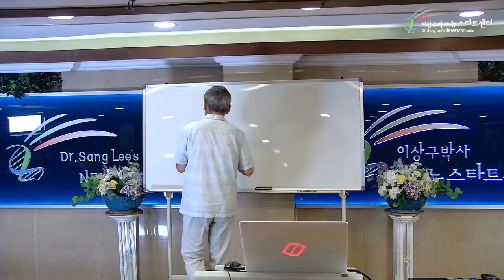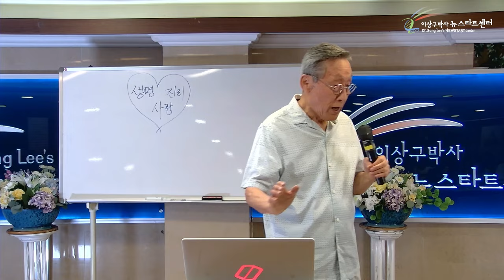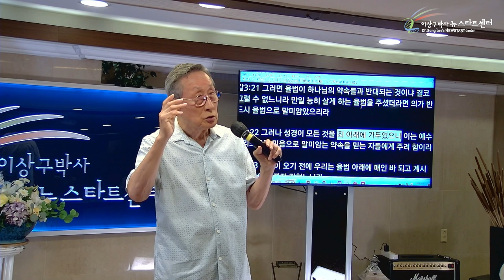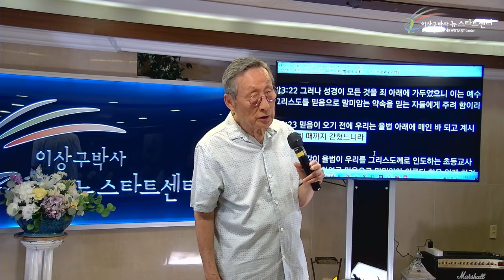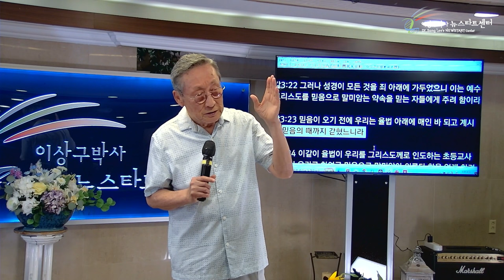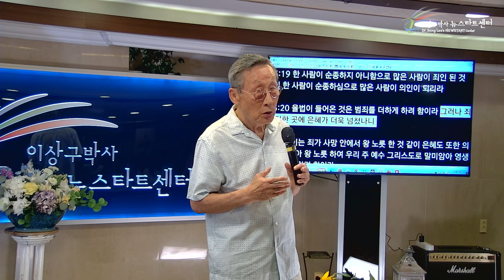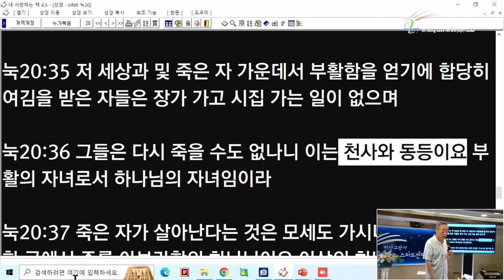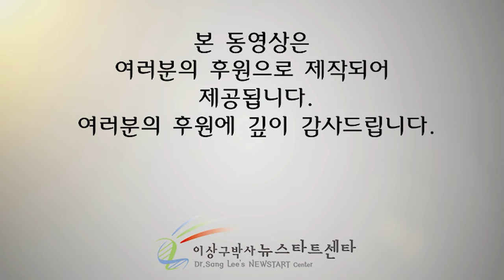[뉴스타트 성경강의] 율법을 주신 이유는 무엇일까?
⏱️ 타임라인⏱️

00:00:00 하나님이 생기를 불어넣었다

00:10:40 조건적인 사랑은 사랑이 아니다

00:16:20 율법이란?

00:49:26 네 이웃을 자신과 같이 사랑하라